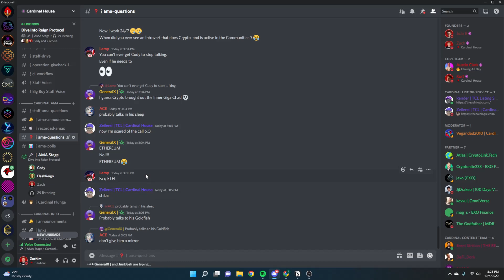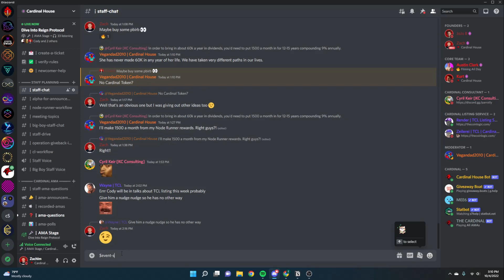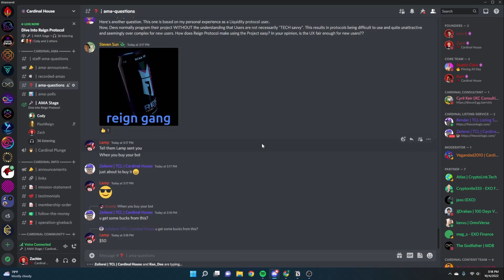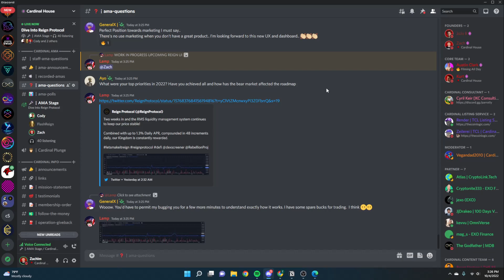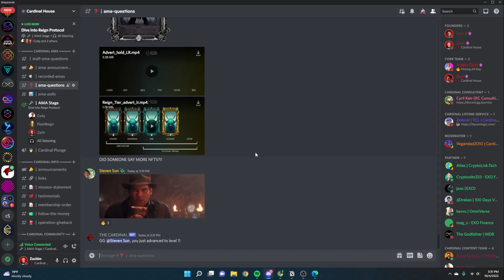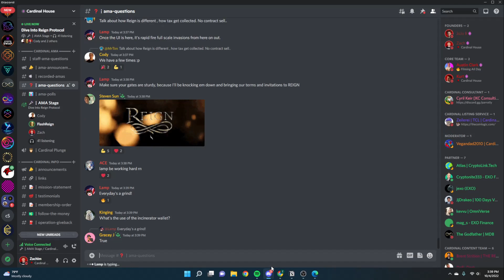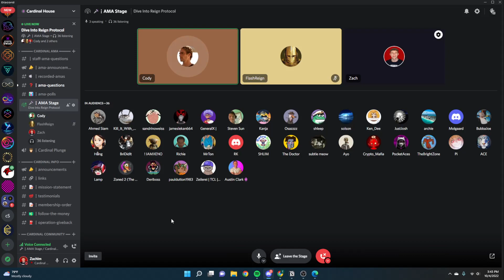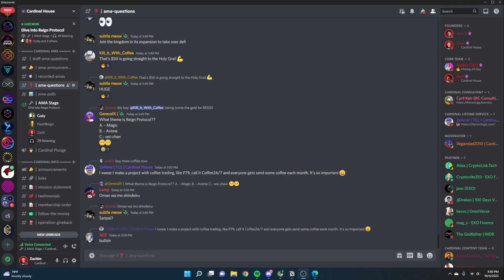Dive Into Reign Protocol! Revenue Stream Ecosystem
We are a group here to help bring new projects to you so that YOU don't miss out on any of the amazing opportunities in Crypto!

Nothing we bring up is ever financial advice! Do your own research. We are just speculating on an entertaining topic!